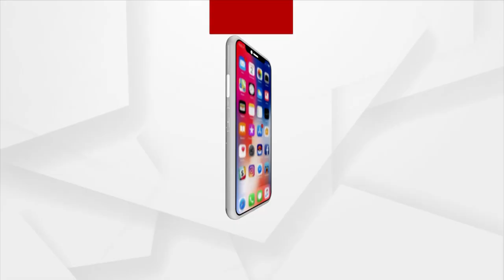ଦିଲ୍ଲୀର ପରାଜୟର ପ୍ରତିଶୋଧ ପୁରା ହେବ କଟକ ବାରବାଟୀରେ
ବାରବାଟୀରେ ବଦଲା। ଆଉ ମାତ୍ର କେଇ ଘଣ୍ଟାର ଅପେକ୍ଷା। ଦିଲ୍ଲୀର ପରାଜୟର ପ୍ରତିଶୋଧ ପୁରା ହେବ କଟକ ବାରବାଟୀରେ। ଏଥିପାଇଁ ଟିମ୍ ଇଣ୍ଡିଆର ପ୍ରସ୍ତୁତି ଜୋରଦାର୍। ଦେଖନ୍ତୁ ଆଜିର ମ୍ୟାଚ ପାଇଁ କ'ଣ ରହିଛି ବ୍ୟବସ୍ଥା. ।